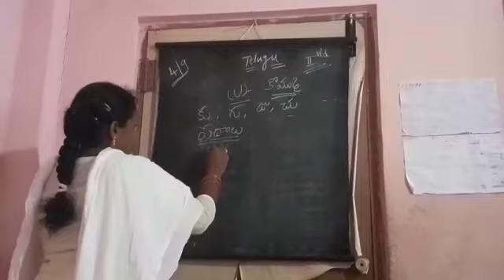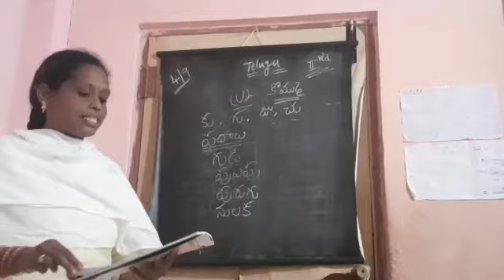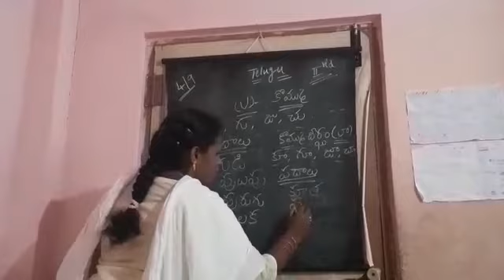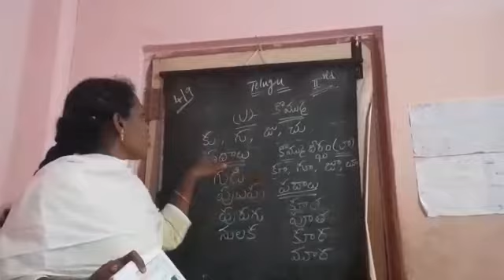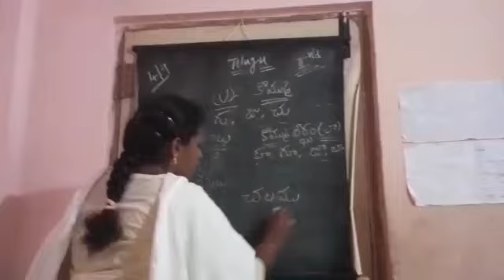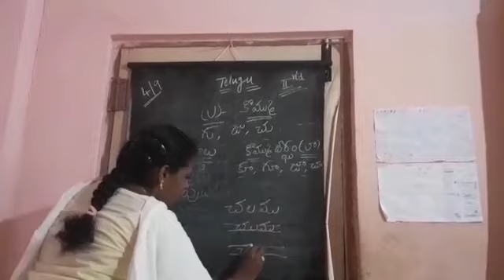2nd class telugu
Explaining Telugu symbols.